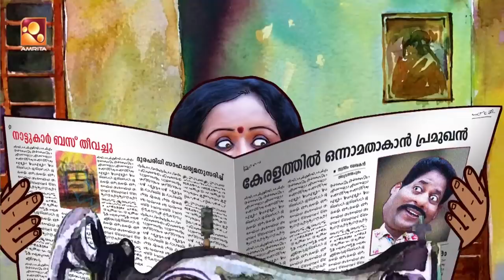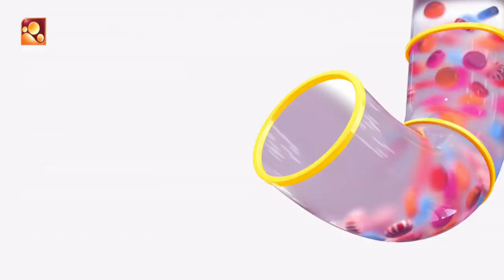Aliyan vs Aliyan | Comedy Serial by Amrita TV | Ep : 243 | Kinarum Fuseum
Aliyan vs Aliyan is a family comedy sitcom by Amrita Television. This serial showcases the love and hate relationship between two brother-in-laws and their families. Manikandan Pattambi, Sneha Sreekumar, Riyas Narmakala, Manju Pathrose, Sethulekshmi, Binoj Kulathoor, Mani Shornur and & Akshayamol are leading the roles respectively.

Sethulekshmi                 - Ratnamma
Akshayamol                   - Thakkilimol